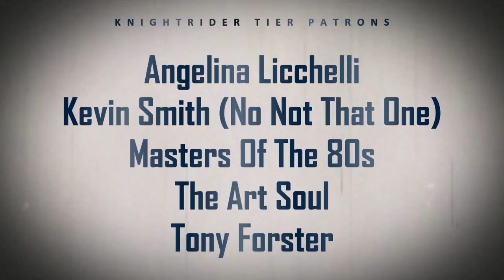80s British Christmas Specials You Probably Don't Remember (80s Christmas Special List)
So how many of these 80s British Christmas Specials do you remember?
Ten 80's British Christmas Specials You Probably Don't Remember